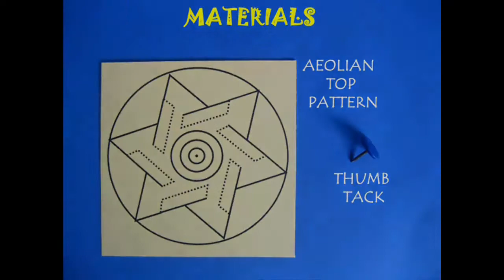Aeolian Top | Bhojpuri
The Aeolian Top or the Air Top is a fantastic toy. To make it you need a card pattern like this and a thumb tack. The card pattern is essentially a six-pointed star with six flaps. Cut the flaps on three sides and lift them up. When air strikes the flaps it will spin the top. After lifting the flaps insert a thumb tack at the centre from below. Apply some glue to fix the tack in place. The tack will make a good pivot for the top to spin. Now decorate your top with color patterns. Then blow from your mouth to make it spin.
If you direct the air through a straw than the top will spin even faster. The top will spin very fast and the color patterns will look very beautiful. This work was supported by IUCAA and Tata Trust. This film was made by Ashok Rupner TATA Trust: Education is one of the key focus areas for Tata Trusts, aiming towards enabling access of quality education to the underprivileged population in India. To facilitate quality in teaching and learning of Science education through workshops, capacity building and resource creation, Tata Trusts have been supporting Muktangan Vigyan Shodhika (MVS), IUCAA's Children’s Science Centre, since inception. To know more about other initiatives of Tata Trusts, please